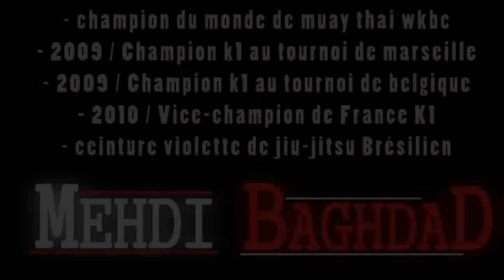Mehdi Baghdad Highlight